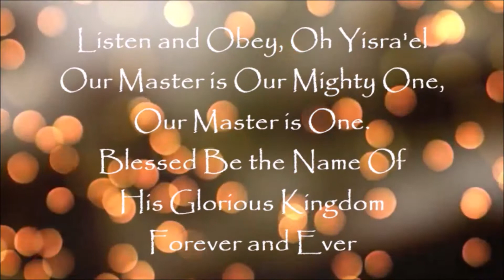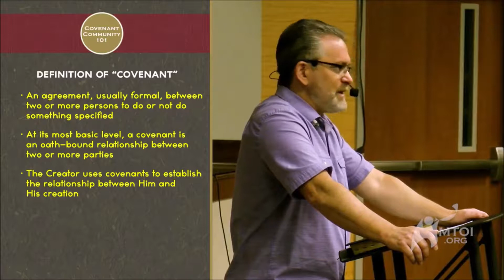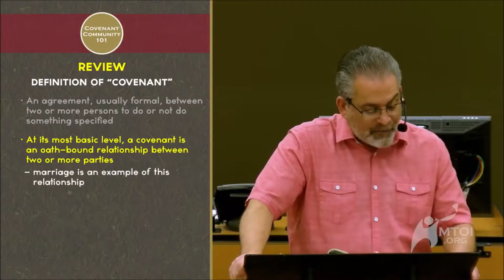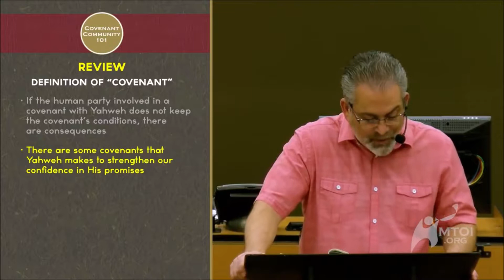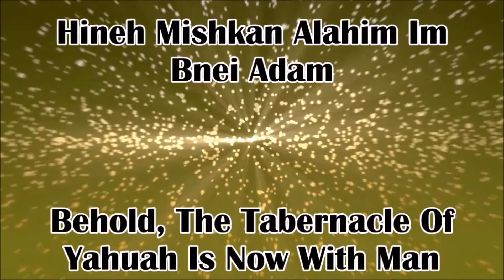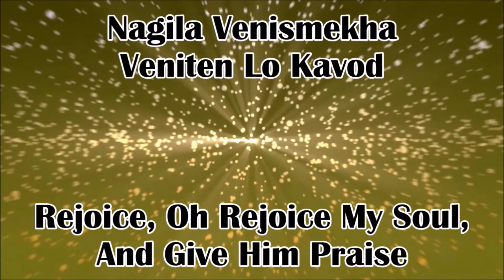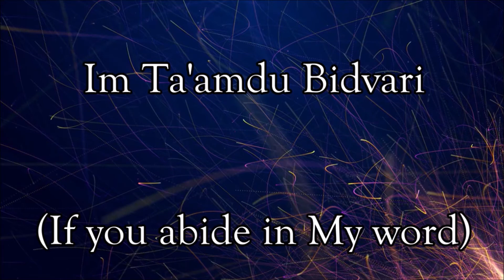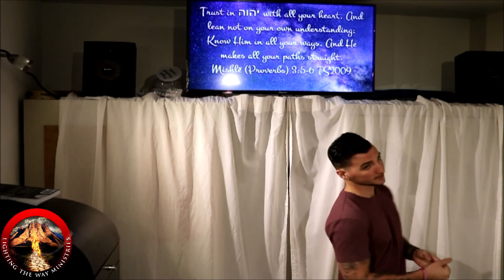What Is Covenant? --- 10/27/2018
Shalom, Shalom and thank you for tuning into our weekly Sabbath Service.

Today we have a special guest speaker. One we have listened to before many times. We will be listening to 2 sermons from Brother Steve from MTOI. These last couple weeks we have talked about the tradition of halloween and why we shouldn't keep it because it is against scripture. Today, we are going to listen to what it means to be in covenant and what is covenant. These teachings are 2 parts of a multi series that is actually still going on every sabbath for this ministry so be sure to also check out the rest of the parts.

As always, be sure you are ready to take notes.
Also, we apologize for the mic sound in making the voice deeper, we were having a little issue that ended up getting fixed so please bear with us for the opening.

Shalom!